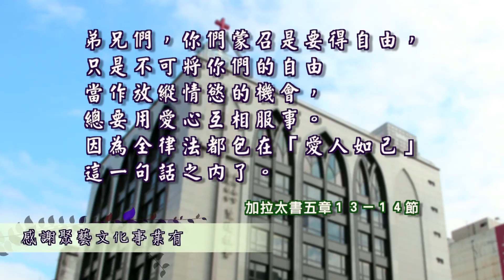創世記 十七章至十八章 在異鄉的陌生人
2017 雙連讀經每日亮光 02月27日 在異鄉的陌生人
創世記 十七章至十八章
賴信道教授
Prof. Stephen Lakkis